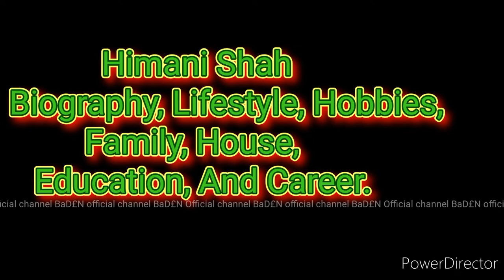Himani Rajya Lakshmi Devi shah Biography, Lifestyle, Education, Family, House, And career.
BaD£N official channel
Bashu Dev Neupane